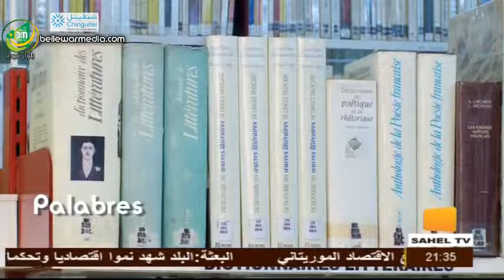Palabres Avec Youssef Courbage*Sahel TV